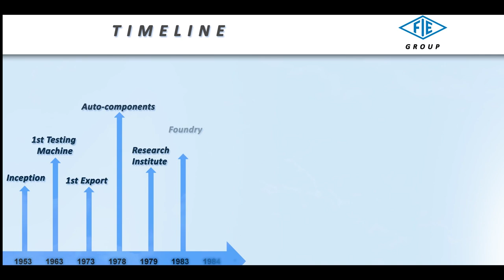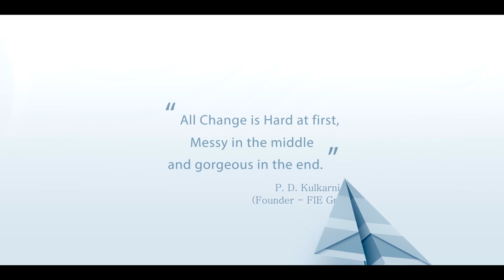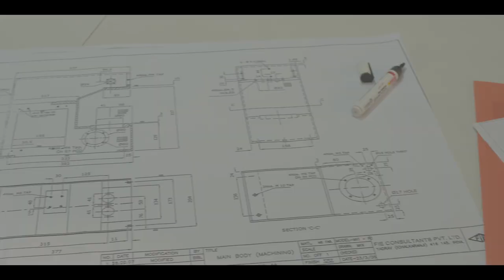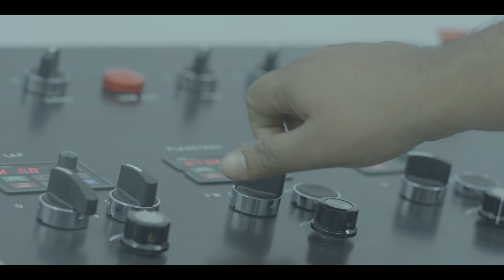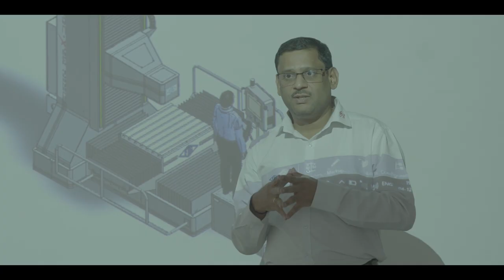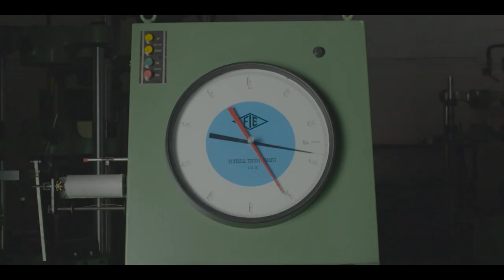Corporate Video FIE Group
Fuel Instruments and Engineers Pvt. Ltd. - FIE a Ichalkaranji based group has grown since its inception in 1953 to emerge as a leader in the testing machines, SPM's, Auto components Manufacturing sector. From developing variety of machines and Research, Carburetor,CNCs , Forging and Castings - FIE has been there.

Backed by modern infrastructure and highly qualified & experienced staff, the machines and components developed by FIE comply with the world quality standards in manufacturing technology & Software, making them useful for industry.

With more than 1,00,000 installations FIE has created an unmatchable knowledge-base in the testing machine segment.